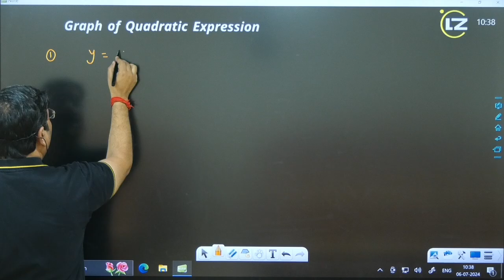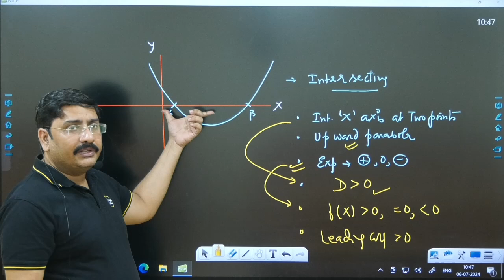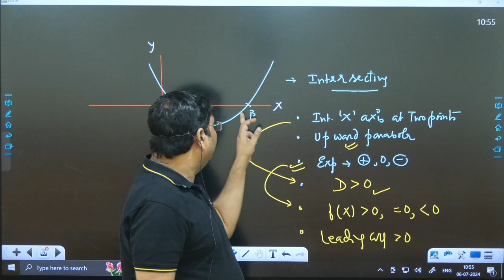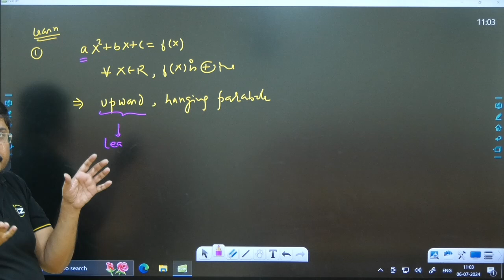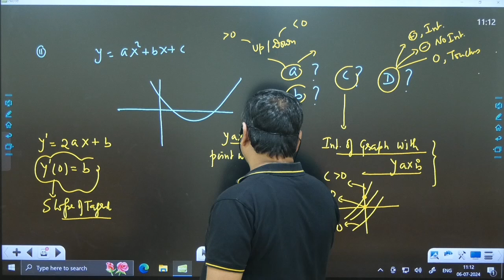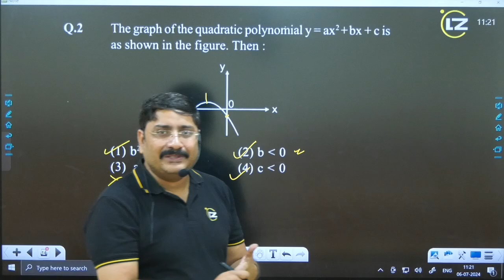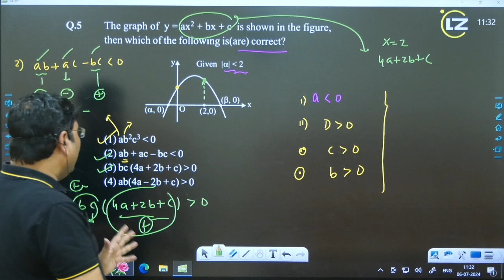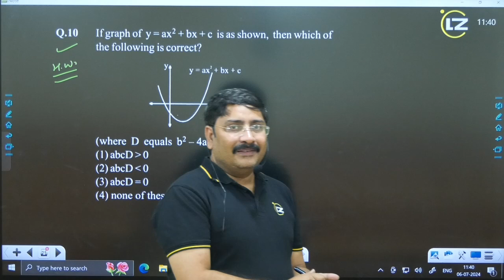L03 Quadratic Equation (11th) | JEE / JEE Advanced |S.P Sir